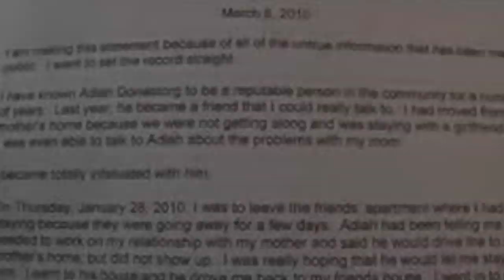Let's Do It! - Official Trailer (2014)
Let's Do It!: The Official Documentary of Adlah A. Donastorg - Coming Soon in March 2014! and Become a Friend for more information and exclusive access to the movie premiere.  Let's Do It!